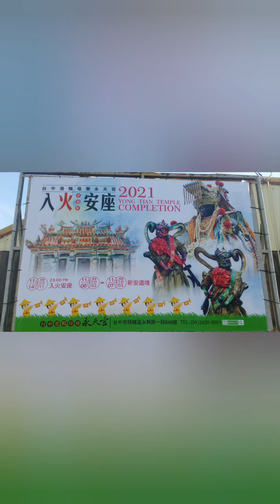腳踏車之旅 ( 龍哥日常) 鴨母寮&大庄篇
6年過去了， 騎腳踏車回鴨母寮永天宮看媽祖